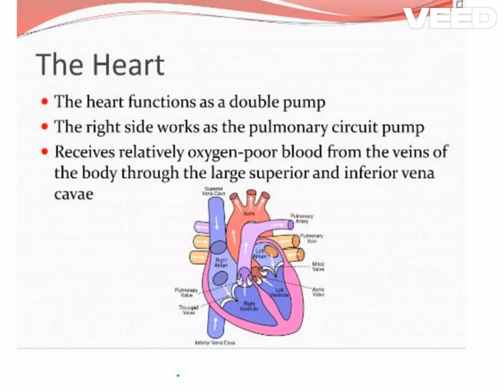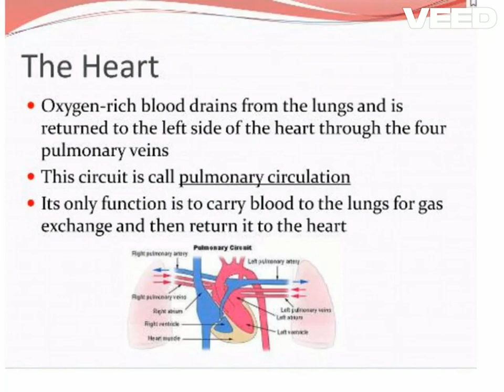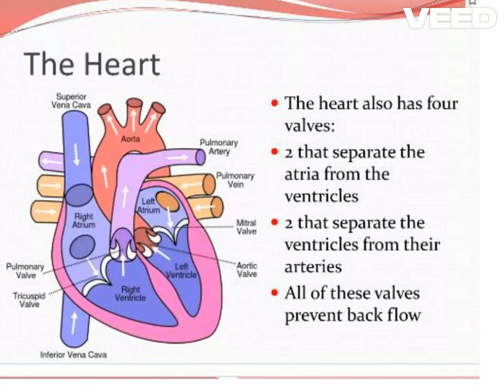Heart Parts | 2024